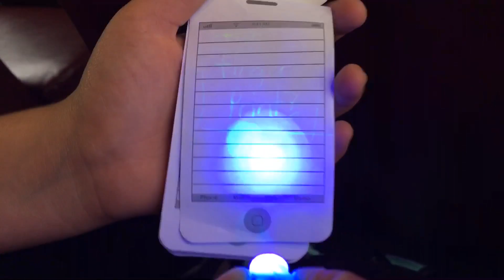The strange guy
Adventures with Rachel